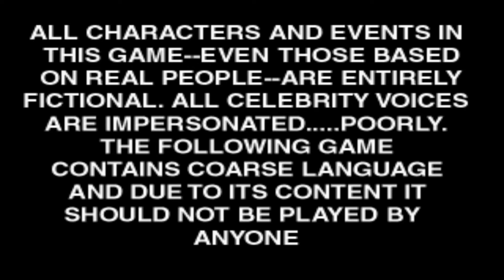Let's Play South Park Rally | Kenny Race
South Park Rally. We did race 1-2 Rally race as Kenny In His Go Kart and race in the big city